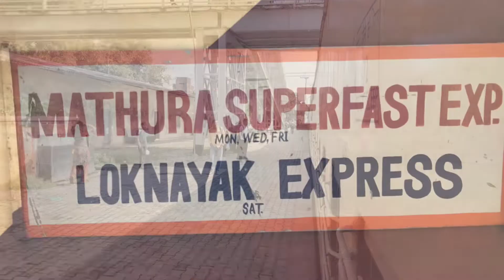Chapra Mathura SF Express & Loknayak Express Rake Sharing Train Last ICF Run Capture & Short Journey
Jai Hind 🇮🇳

जय हिंद साथियों आज 13 अक्टूबर 2022 को छपरा मथुरा सुपरफास्ट एक्सप्रेस और लोकनायक एक्सप्रेस रेक शेयरिंग ट्रेन का आखरी आईसीएफ रन & छोटी सी यात्रा बाराबंकी तक।

14 अक्टूबर से छपरा से चलेगी पहली LHB Train